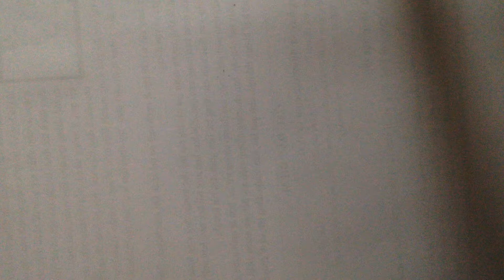Cách vẽ cây dừa đơn giản | Hướng dẫn vẽ cây dừa bằng bút chì dễ nhất | Draw so cute coconut tree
Cách vẽ cây dừa đơn giản cho bé. Hướng dẫn vẽ cây dừa bằng bút chì dễ nhất.
Draw so cute coconut tree